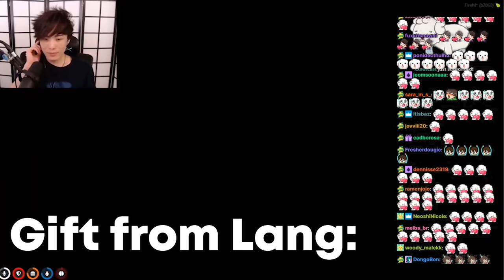Lang and Tony trying to one up each other | BOTH POVS OF GIFT GIVING | GTA V RP NoPixel 3.0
YUNO DESERVES EVERYTHING FeelsBirthdayMan

Credits to:
Buddha's Livestream: (09:38:40)
AnthonyZ's Livestream:
Sykkuno's part: (09:21:30)
Sykkuno's Livestream:
Tony's part: (03:18:10)